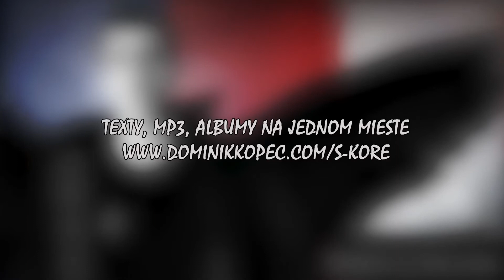S-CORE - 06. Až... (Lyrics Video)